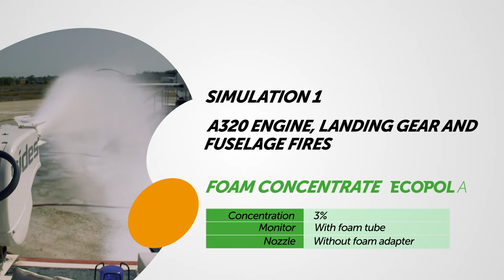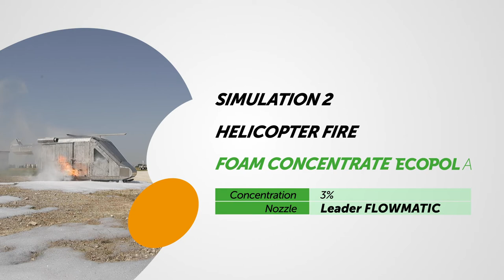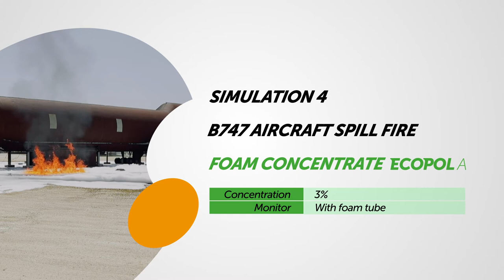BIOEX ECOPOL A foam concentrate on aircraft fires at C2FPA training center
BIOEX, the first manufacturer of fluorine free foam concentrate.
ECOPOL A is a synthetic fluorine-free foam FFF (F3), which combines high performance in extinction and burnback resistance and the environment preservation. ECOPOL A is dedicated for aircraft fires, efficient on Class B fires (hydrocarbon fires).

Video of the BIOEX ECOPOL A firefighting foam concentrate tests carried out at C2FPA training center (France):
- A320 engine, landing gear and fuselage fires
- Helicopter fire
- B747 aircraft fuselage fire
- B747 spill fire